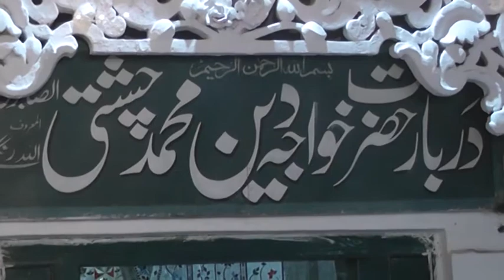SAB SURATAN SONIYA BHULGIYAN Aleemullah Azeemullah Qawal by toheed asif chishti sabri 03027156872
urs mubarik hazrat khja deen muhammad chshti  islameya parik stt  8chtiya darbarfaisalabad noot ap ka urs mubarik darbar  chshtia  har sal 22 shawal ko hata hay